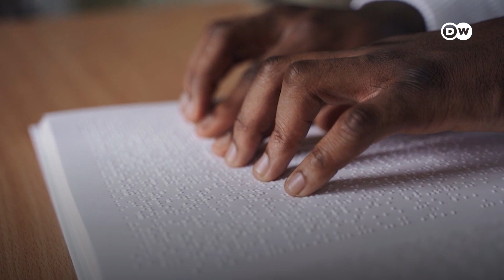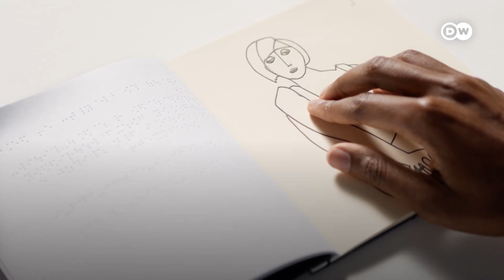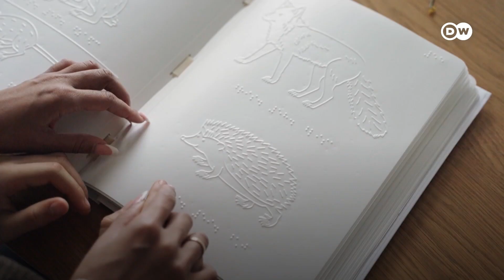بریل پینٹگز، جنہیں چھو کر دیکھا جا سکتا ہے | DW Urdu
میوزیمز اور گیلریز میں نمائش کے لیے رکھے گئے فن پاروں کو چھونے کی اجازت نہیں ہوتی۔ لیکن ٹینا کی سبھی پینٹگز کو چھو کر محسوس کرنے کی اجازت ہوتی ہے۔
Please Do touch the art! Nairobi-based artist Tina Benawra includes Braille messages in her paintings.